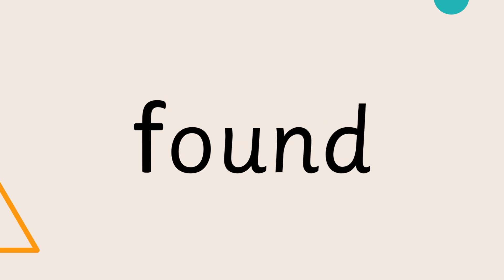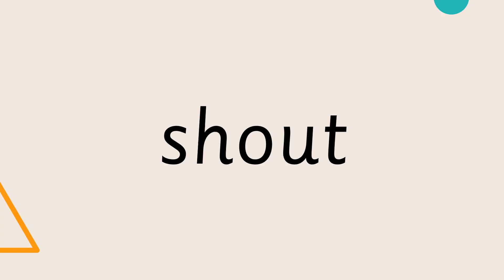8.5 How silly! words